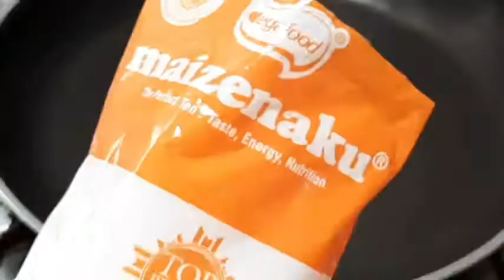punya pisang dan tepung maizena buat ini aja | desser box dari pisang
bismillah

bahan A

pisang kepok 4 buah
santan 1 sacset
gula pasir 5 sdm
trpung maizena 5 sdm

bahan B Flanya

tepung terigu 2sdm
santan 1 sacse
gula pasir 5 sdmt